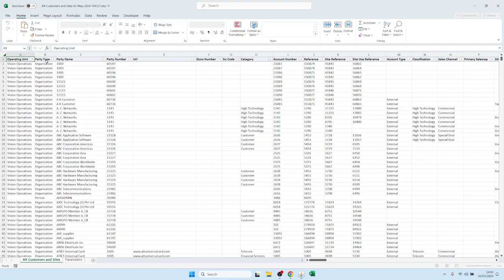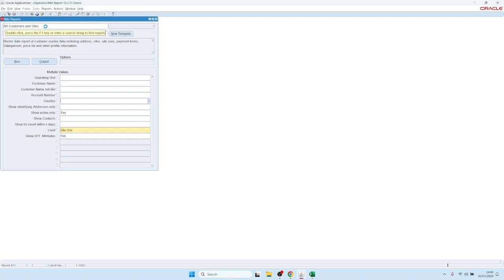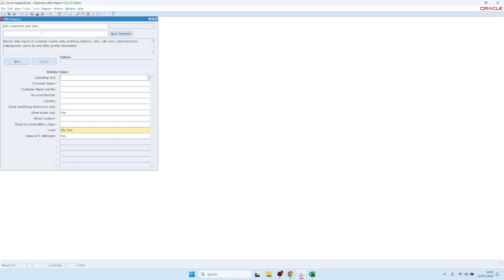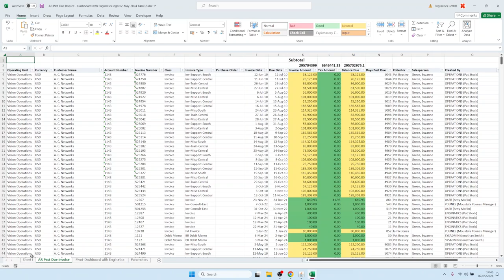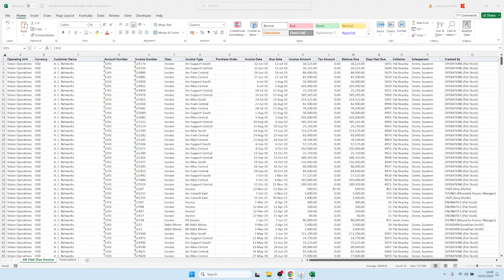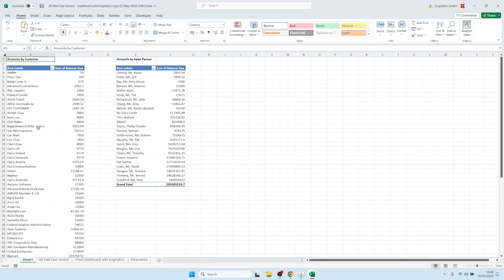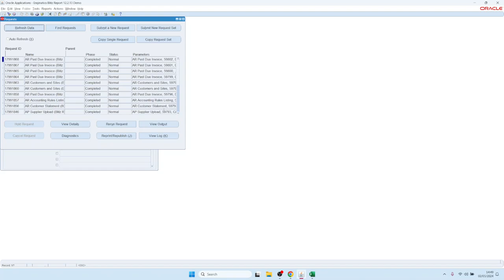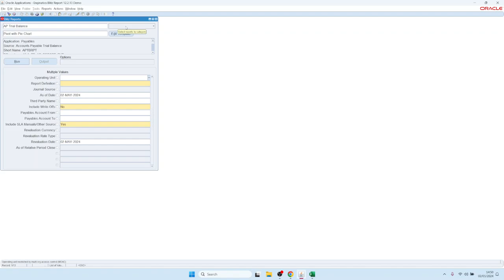3. Seleção e execução de relatórios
Como selecionar ou procurar relatórios blitz, utilizar valores de parâmetros múltiplos, armazenar valores de parâmetros predefinidos.

00:00 Execução de um relatório
00:52 Seleção de relatório
02:02 Pesquisa de texto completo
03:04 Modelos de layout
04:10 Valores de parâmetros múltiplos
05:45 Guardar valores predefinidos de parâmetros
06:22 Visualizar o histórico de pedidos
07:00 Seleção de categoria